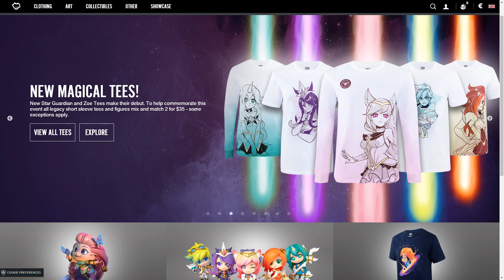The Story Behind Pajama Guardians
P.O.Box 445
Pobřežní 249/46
Praha 8, 18600
CZECH REPUBLIC